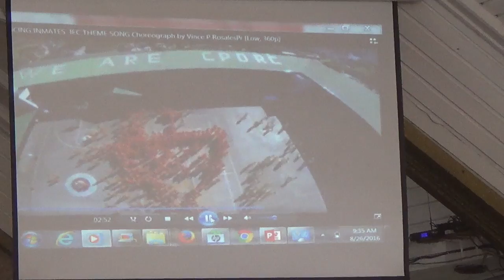08262016 vicariate recollection and mass of catechist of Holy Family and St peter 1